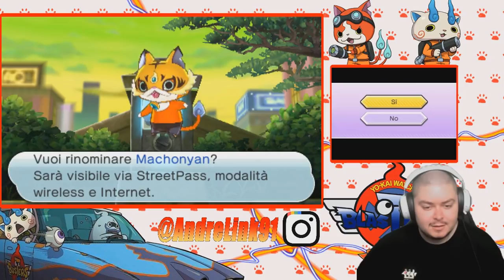COME PRENDERE MACHONYAN E TUTTE LE PASSWORD - YO-KAI WATCH BLASTERS: CRICCA DEI GATTI ROSSI - EXTRA1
Primo vero extra (Usapyon non conta) per YokaiWatchBlasters .
In questo extra vi mostro come prendere tutte le monete disponibili per Machonyan e vi do il link per tutte le password